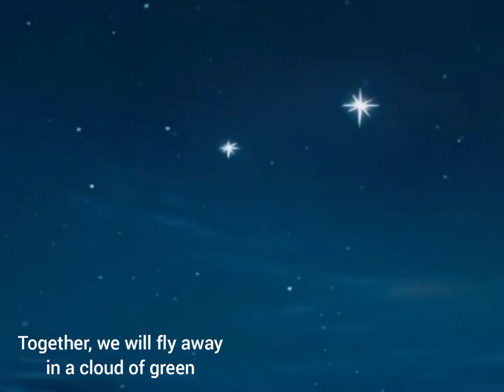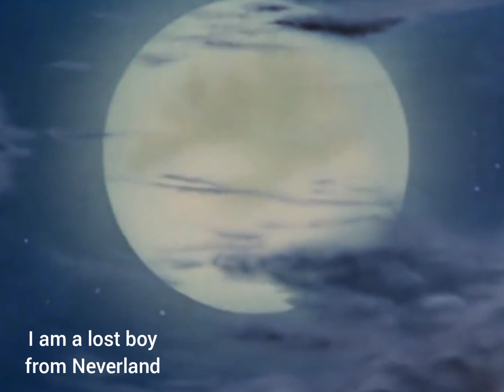Lost Boy - Ruth B | Risa Aryani Cover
(Peter Pan Teaches the Kids to Fly

"I like singing, even though I know I cannot sing very well." (Risa Aryani) 😅